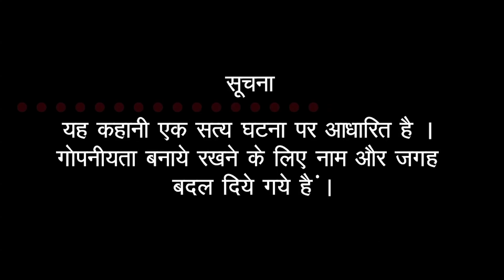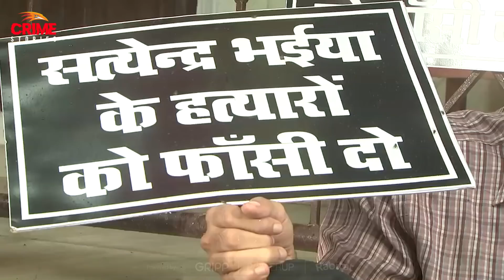क्राइम स्टोरीज़ - कॅरेक्टर ढीला | NEW CRIME STORIES 2020 - CHARACTER DHEELA | Eagle Crime Stories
Credits:
गीत : रमन द्धिवेदी
संगीत : विष्णु मिश्र
वेश भूषा : विकास एवं धर्मेंद्र
कला निर्देशक : मनोज मिश्र
संपादन : बिपिन सिन्हा
छायाकार : धर्मेंद्र मिश्र
निर्माण प्रबंधक : जीतेन्द्र सिंह
निर्माण प्रमुख : राकेश कुमार
ध्वनि : रमेश पंडित
रूप-सज्जा : शरीफ खान एवं राजेश
रचनात्मक सहयोगी : सिमी ठाकुर और राजू कुमार गुप्ता
रचनात्मक : निर्देशक : निशान्त चंद्रशेखर
लेखक : अमरजीत यादव, शबाना आरिफ एवं रमन द्धिवेदी
निर्देशक : जीतेन्द्र सिंह
सह-निर्माता : आदर्श श्रीवास्तव एवं डी लक्ष्मी सुंदर
निर्माता नरेंद्र पात्रा
परिकल्पना एवं धारावाहिक प्रमुख : प्रेम राजपूत